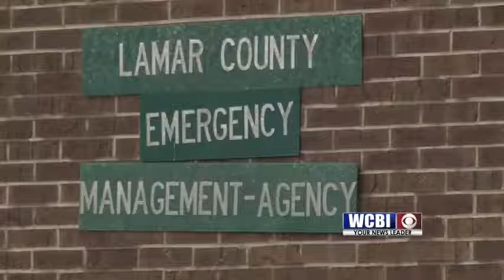Storm Communication 09-05-18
When multiple agencies are sent to aid a storm ridden area in a time of crisis, communication is key to coordinate those relief efforts.